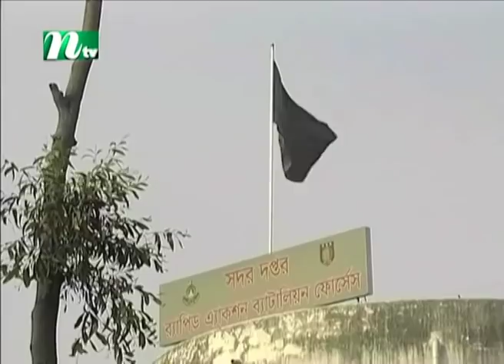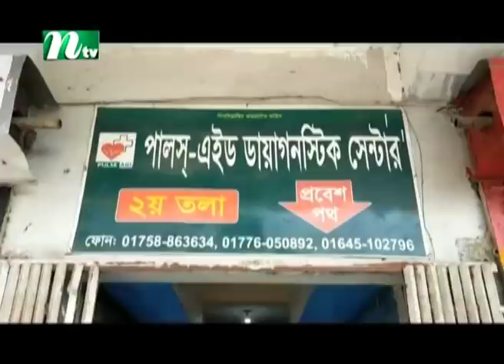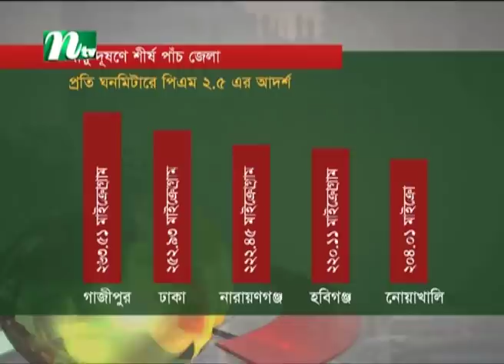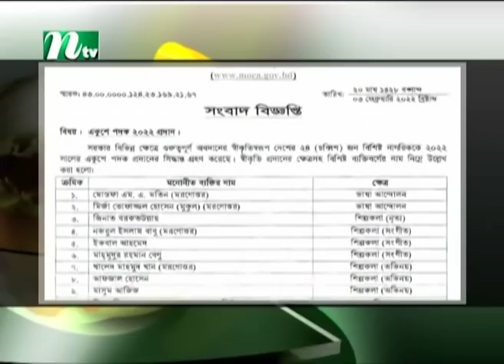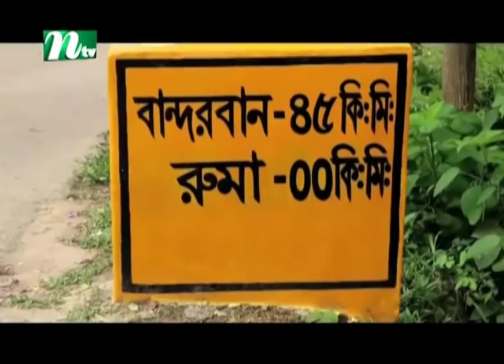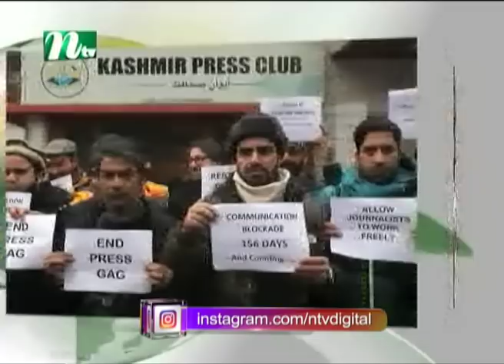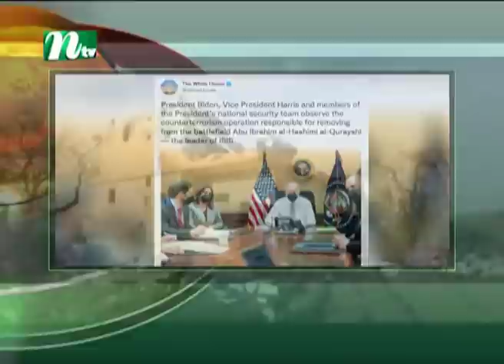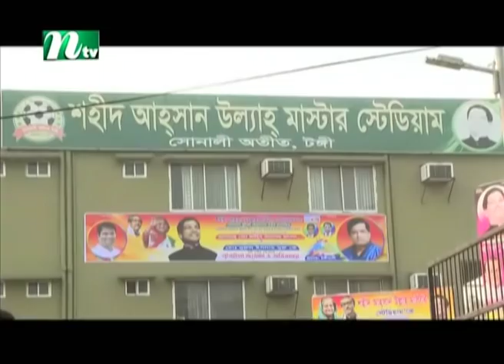সকালের খবর | NTV Shokaler Khobor | 04 February 2022 | NTV News Update